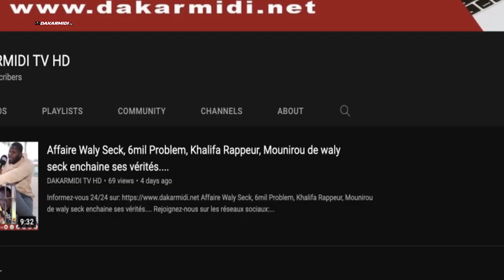Les nouvelles révélations d’Iran Ndao sur Serigne Touba et le grand Magal…